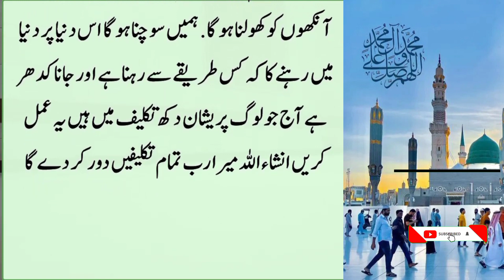8 Ramazan JumYRaat ka Ke Din Ye Ek Tasbih Parh Lein ❗ Ramzan mein Jumerat ke din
8 Ramazan JumYRaat ka Ke Din Ye Ek Tasbih Parh Lein  Ramzan mein Jumerat ka
Her tarah kay wazaif , shadi main rukawat ka wazeefa , tasbeehat or un ka tareeqa , islami masail or un ka hal ,  islami video , naat , shayari , anbiya A.S kay qissay , sahaba kiraam kay waqiyat , a'imma kay waqiyat , islam ki batain , tareekhi waqiyat kay liay hamary channel ko subscribe karain or apnay doston kay sath share karain , ghanti kay button ko dabana na bholain tak hamari video bar waqt aap tak pohanch sakain

jumerat ke din surah fatiha ka wazifa,
shaban ki pehli jumerat ka wazifa
surah fatiha ka amal
surah fatiha ka wazifa for hajat
surah fatiha ka wazifa for any hajat
surah fatiha ka khas wazifa
jumerat,surah fatiha ka wazifa
surah al fatiha ka wazifa
surah fatiha ki fazilat,peer e kamil
qurani wazifa
wazifa for hajat
maliki youmi deen wazifa
powerful wazifa
shaban
shaban 2023,
pehli
Islami batain
Islami qissay
Qurani batain
Ahadees mubaraka
Qurani ayat
Islami aqwal
Wazaif
Deeni wazaif